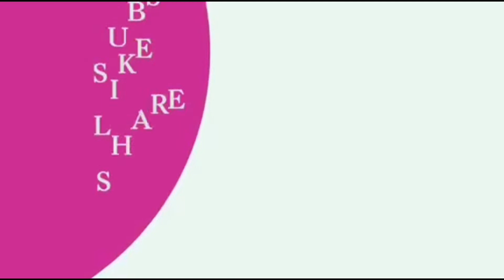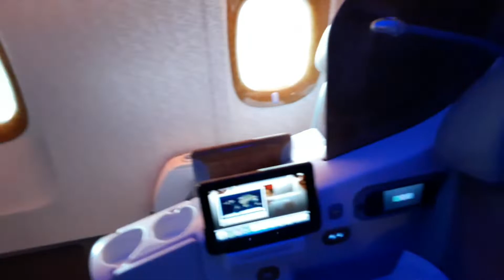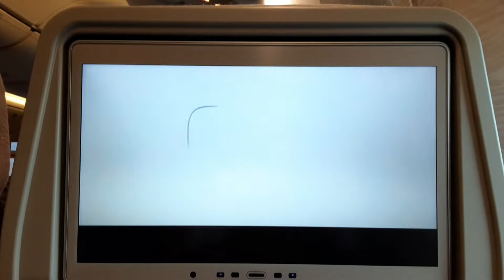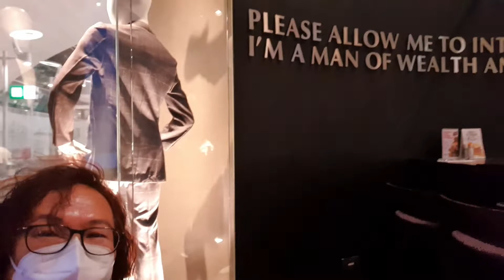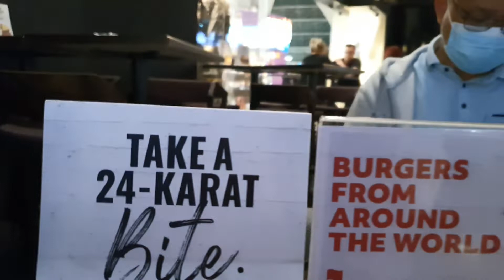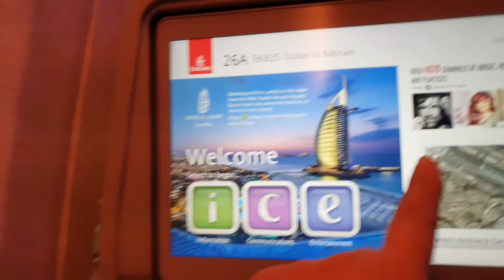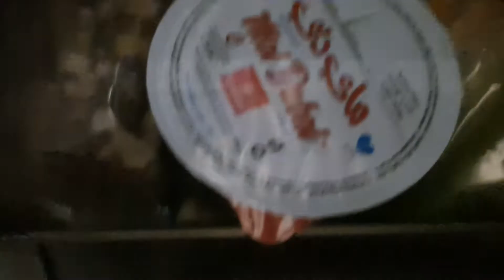TRAVELING TO BAHRAIN FROM MANILA || WHAT TO DO GOING BACK TO DIEGO GARCIA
Going back to Diego Garcia thru Bahrain is the only way for me at this time. Here, I documented the process of going back thru Bahrain with stopover in Dubai via Emirates. This is my first time flying Emirates and I can say it was a great experience, good food, great cabin service, friendly staff. You can see here what I went thru in terms of COVID restrictions and safety protocols.